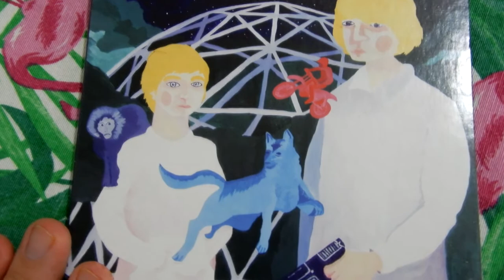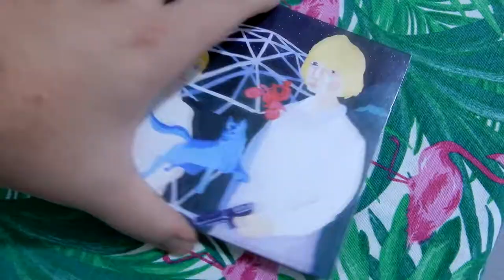Review #4 - 107 Faunos - Ultimos Dias Del Tren Fantasma (2014)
En este review vamos a hablar de Ultimos Dias Del Tren Fantasma el 4to album de la banda 107 Faunos publicado en año 2014. O el 3ro si al anterior lo consideran un EP

Grabado por Pablo Barros en Estudios Ion y DDR Estudios. Grabaciones adicionales por Guillermo Ruiz Diaz en Estudio Cuarto Amarillo. Asistentes en Estudios lon: Leonardo Checchia y Mariano Beyoglonian. Mezclado por Pablo Barrios en la casa de Pablito y DDR Estudios. Producido por Pablo Barros, Guillermo Ruiz Díaz y 107 Faunos. Masterizado por Fede Fragalá en Puro Mastering. Drum Doctors: Tomás Quintans, Lucas Rosetto. Pre-producción: Guillermo Ruiz Diaz, Gustavo Gómez García. Producción Ejecutiva: Facundo Pazo. Ilustración y diseño gráfico: Mora Sánchez Viamonte y Gaston Olmos. Todos los temas compuestos y ejecutados por 107 Faunos por 107.
Cuarto Album de 107 Faunos

107 Faunos son: Miguel Ward: Voz, Guitarra, Percusión / Javier Sisti Ripoll: Voz, Guitarra, Percusión / Gaston Olmos: Batería, Percusión / Mora Sanchez Viamonte: Teclado, Voz, Piano / Felix Sisti Ripoll: Bajo, Guitarra / Juan Pablo Bava: Voz, Percusión, Guitarra / Guillermo Ruiz Diaz: Percusión, / Santiago Barrionuevo: Coros / Valentín Prieto: Coros / Juanchy Ciafagna: Voz / Tomás Corley: Voz

01 - El camino
02 - Cosas caras rotas
03 - La turba
04 - Por ir a comprar
05 - Ley de los hermanos
06 - Jazmin chino
07 - Triceratops Roll
08 - Vendedores de lupas
09 - La Plata
10 - Descenso luminoso
11 - 2 de julio
12 - Tacho negro 02:52
13 - Club de observadores 02:16